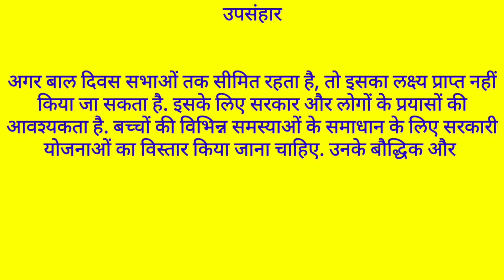essay on children's day।। बाल दिवस पर निबंध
Essay on Bal diwas, Bal diwas par Hindi mein nibandh, when Bal diwas is celebrated, why Bal diwas is celebrated, how Bal diwas is celebrated, importance of Bal Divas, National children's day par nibandh, about children's day,

About channel

धन्यवाद

# Baldiwas # essay # gyanribatan